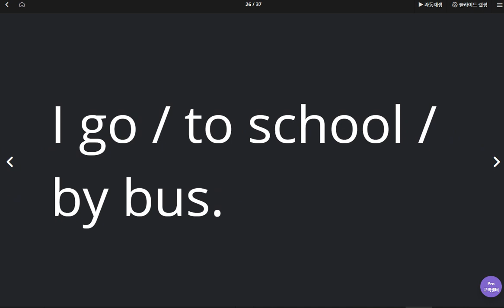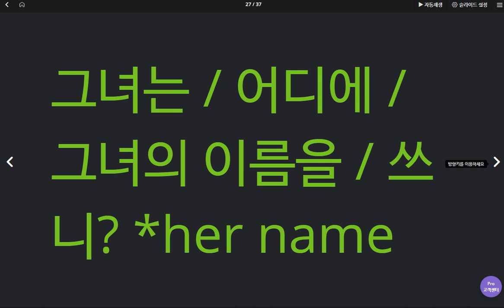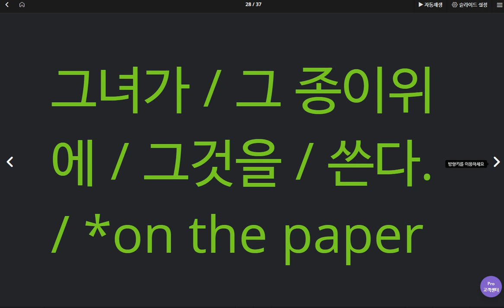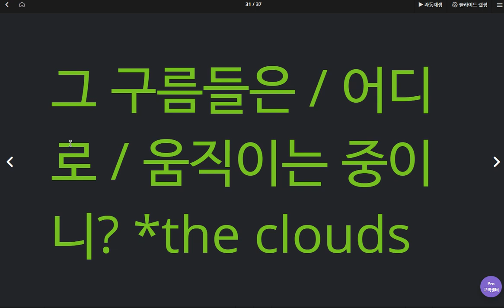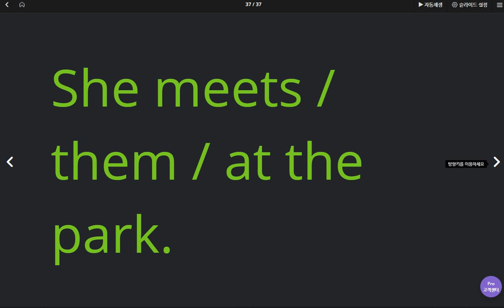유새롭 2020 05 08